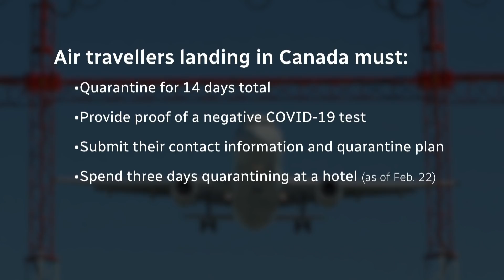Cancer patient travelling to U.S. for treatment wants exemption from quarantine rules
Kimberley Muise, a B.C. cancer patient taking part in a clinical trial that requires monthly trips to the U.S., said on Rosemary Barton Live she was distraught when she learned of the federal government's mandatory hotel quarantine requirement.